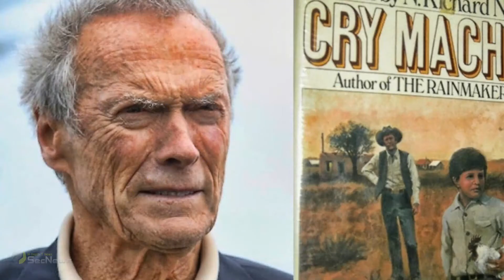Dune release: Η κυκλοφορία θα καθυστερήσει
Εάν ανυπομονείτε για την πολυαναμενόμενη ταινία του Denis Villeneuve, Dune, μάλλον θα χρειαστεί να περιμένετε λίγο παραπάνω από ότι υπολογίζατε.

Η ταινία, που αρχικά είχε προγραμματιστεί να κυκλοφορήσει στις 18 Δεκεμβρίου 2020, άλλαξε ημερομηνία και μεταφέρθηκε για την 1η Οκτωβρίου 2021.

Και τώρα φαίνεται ότι το Dune έχει πάει πίσω ακόμα τρεις εβδομάδες στις 22 Οκτωβρίου 2021.

Εκτός από την Dune, η Warner Bros έχει αναστείλει επίσης πολλές άλλες ταινίες, όπως το Cry Macho του Clint Eastwood για τις 17 Σεπτεμβρίου και το The Sopranos prequel The Many Saints of Newark για την 1η Οκτωβρίου.

Η ταινία είναι μια προσαρμογή του κλασικού μυθιστορήματος επιστημονικής φαντασίας του Frank Herbert και περιλαμβάνει ένα κορυφαίο καστ ηθοποιών.

Μεταξύ αυτών είναι οι Timothée Chalamet, Oscar Isaac, Zendaya, Stellan Skarsgård, Jason Momoa, Josh Brolin, Dave Bautista, Rebecca Ferguson και Javier Bardem.

Η ταινία Dune θα είναι η πρώτη από τις συνολικά δύο ταινίες της σειράς και θα καλύψει το πρώτο μισό του βιβλίου.

Μία δεύτερη ταινία έχει προγραμματιστεί για μια άγνωστη ημερομηνία, η οποία θα βασίζεται στο δεύτερο μισό του βιβλίου.
Ακόμα έχει ανακοινωθεί κι ένα prequel για το HBO Max.